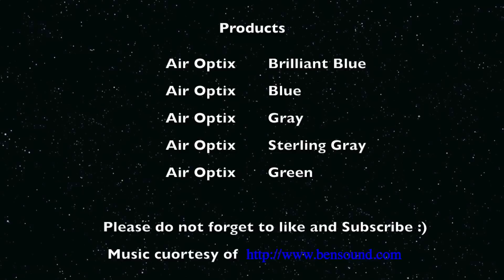Air Optix 5 Colours Gray, Sterling Gray, Blue, Brilliant Blue, Green HD Cose Ups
Air Optix 5 Colours Gray, Sterling Gray, Blue, Brilliant Blue, Green HD Close Up Review.

This video showcase 5 colours from Air Optix family of 9 colours  And now the other 4 colours review is here:

Have you seen my review for Bausch and Lomb Contacts? Not yet, please visit this video it features 5 colours in one go:

Have you seen my videos for Korean Circle Lenses? Do you know what is a circle lens? If not you are up for a big surprise :)